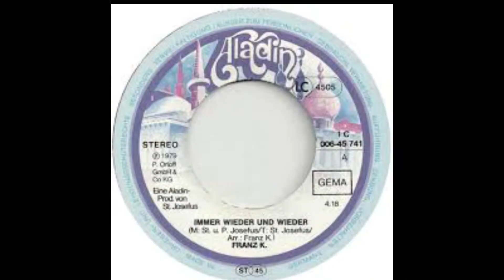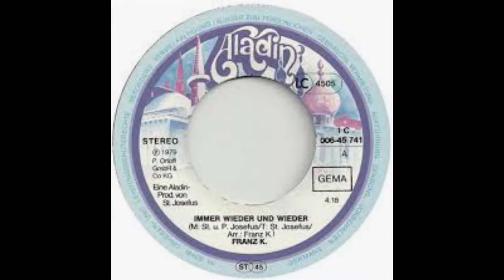Franz K // Una y Otra Vez // La Makina de Rock and Roll (0530)